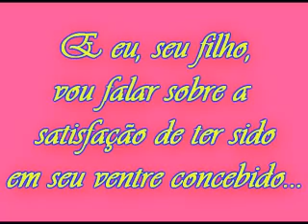Feliz Dia das Mães, Mainha!!!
Um vídeo que fiz para minha amada Mãe.